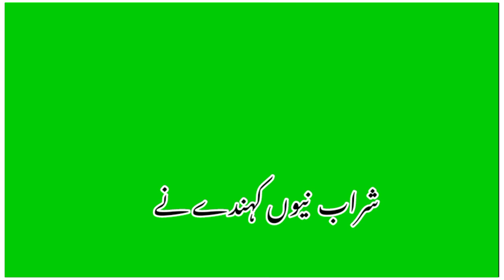Botlan Jado Meno Pata Laga Yaar Bewafa Ae | green screen Saraiki status New WhatsApp Status 2022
penalties.
For further query please contact through our legal